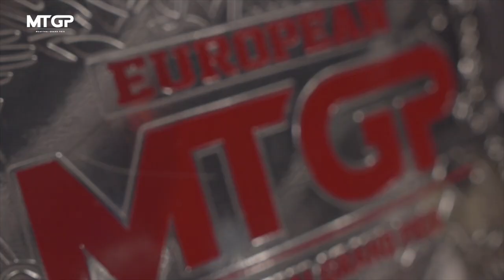MTGP30: Round Up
All actions from MTGP30, 9th November at the London o2 indigo.